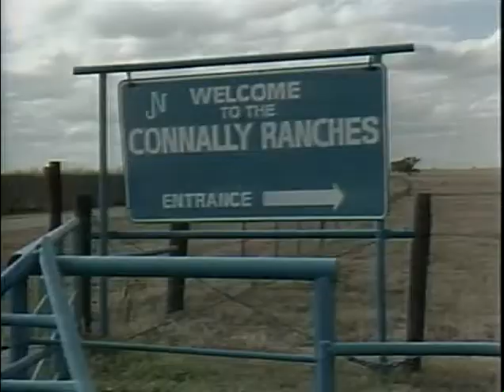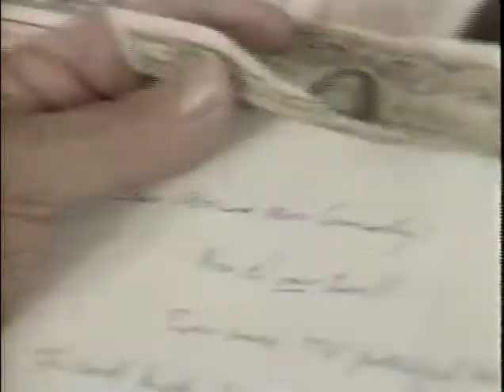Connally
60 Minutes: Produced by Chris Whipple